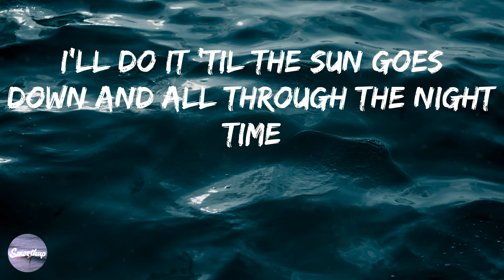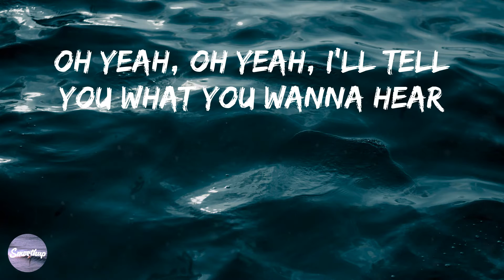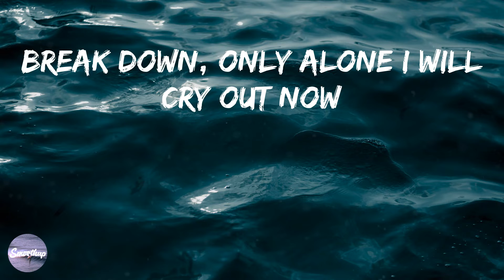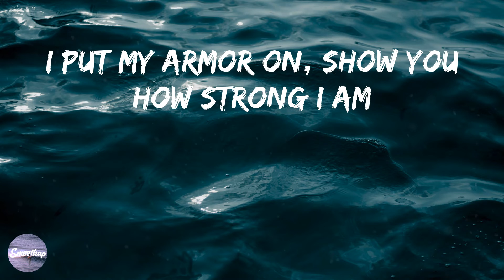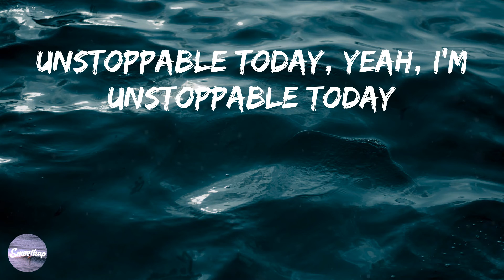Sia - Unstoppable (Lyrics)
📝 Unstoppable Lyrics

I'm unstoppable
I'm a Porsche with no brakes
I'm invincible